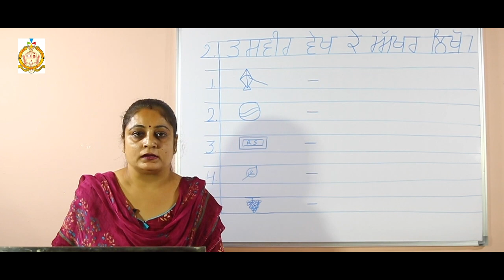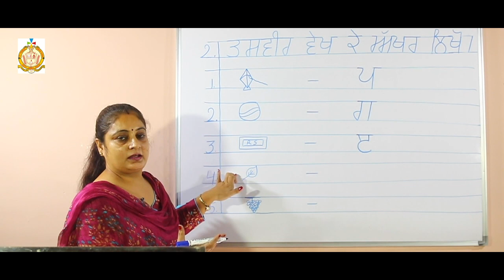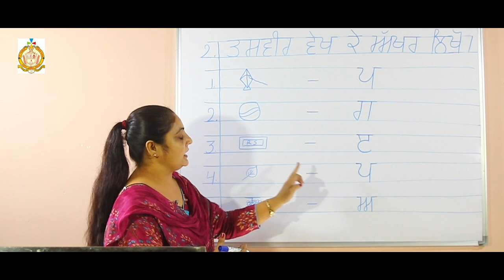Class LKG / 2nd Semester / Punjabi / Observe the picture and write its name